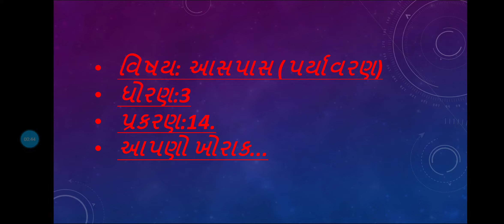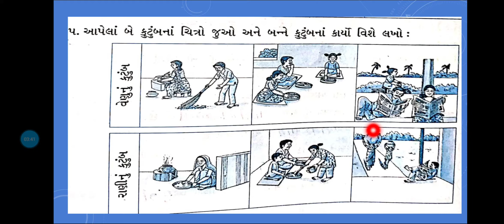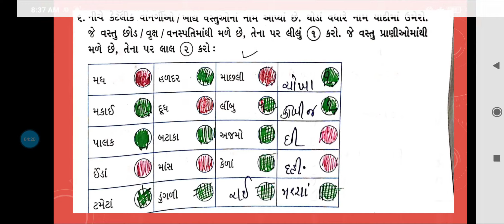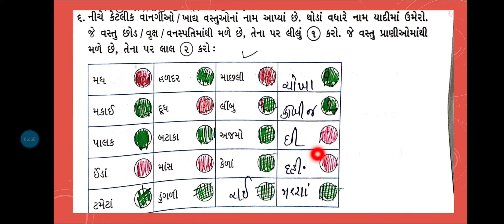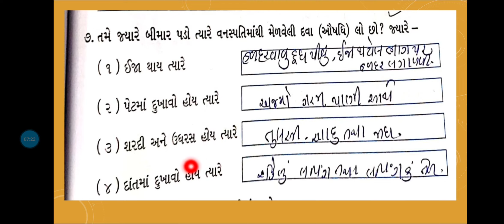std:3(environment)sem-2(j.b.s.g.p.s.)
chapter:14. આપણો ખોરાક.(સ્વાધ્યાય પોથી લેખન કાર્ય+પુનરાવર્તન)